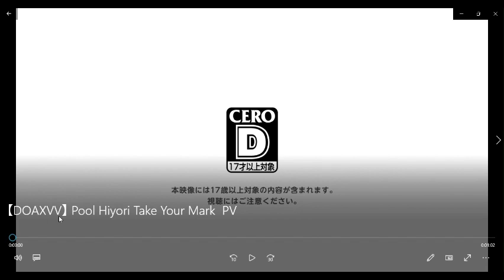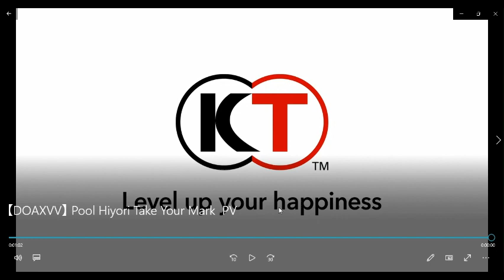【DOAXVV】 Pool Hiyori Take Your Mark PV reaction